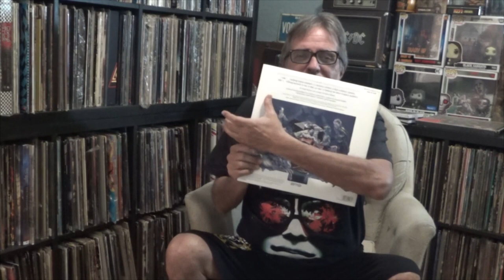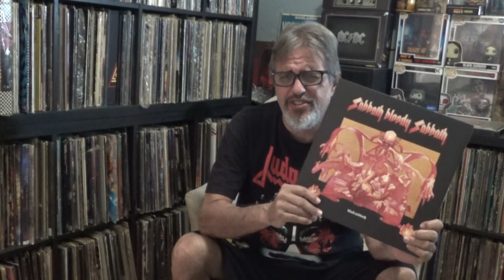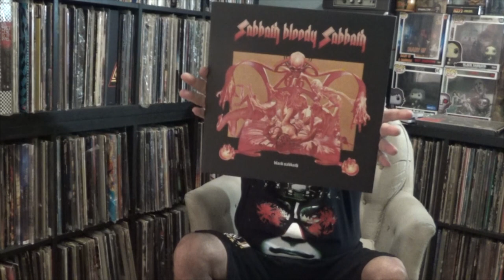BLACK SABBATH SABBATH BLOODY SABBATH REVIEW SPEAK YA CLOUT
SPEAK YA CLOUT SABBATH BLOODY SABBATH REVIEW